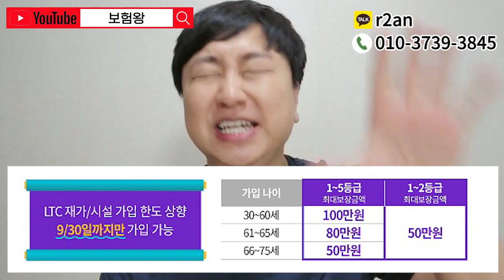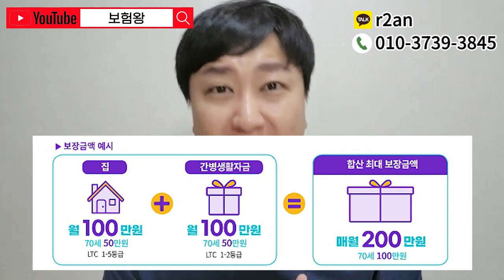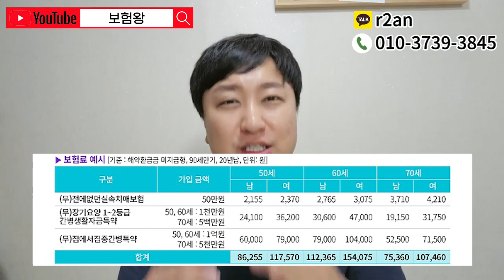역대급 최대 200만원 보장되는 재가급여출시!! (집 시설 병원 급여시설 이용하지않아도 평생지급~)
안녕하세요~~

신상품 재가급여200만원플랜 출시되었습니다

감사합니다!!

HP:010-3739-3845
카톡친구추가:r2an
카톡플러스친구:보험왕검색